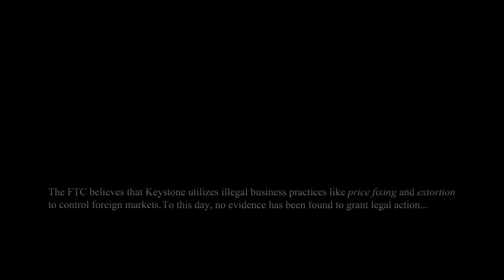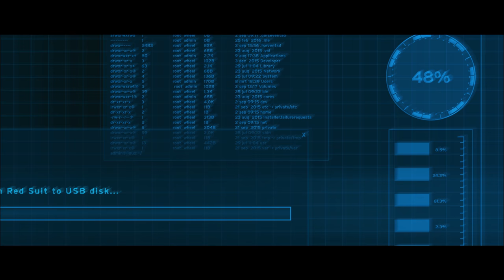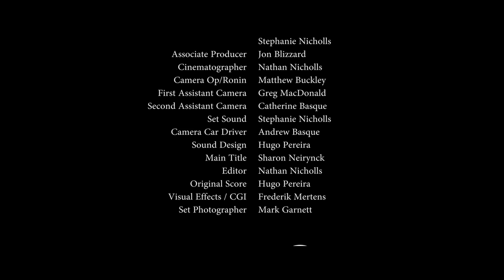RED SUIT | Action Short Film | 4K | GH4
Three people band together to take down a greedy corporation, whose major profits are generated from the poorest countries.
This ambitious short film was shot in 12hrs without a budget. Special thanks to the cast and crew, who volunteered their time, talent, and labor to make this project possible.
John: Jason K. Roy
Sarah: Annick Blizzard
Lead Security: Jon Blizzard
Chief Security: Jason Peters
Computer Tech #1: Angela Nicholls
Computer Tech #2: Catherine Basque
Security Guard #1: John Thornton
Security Guard #2: Justin LeClair
Officer Worker #1: Donna Nicholls
Office Worker #2: Andrew Basque
Radio Voice: Nathan Nicholls
Director/DP: Nathan Nicholls
Producers: Nathan Nicholls & Stephanie Nicholls
Associate Producer: Jon Blizzard
Camera Op/Ronin : Matthew Buckley
First Assistant Camera: Greg MacDonald
Second Assistant Camera: Catherine Basque
Set Sound: Stephanie Nicholls
Camera Car Driver: Andrew Basque
Sound Design: Hugo Pereira
Main Title: Sharon Nierynck
Editor: Nathan Nicholls
Original Score: Hugo Pereira
Visual Effects / CGI: Frederik Mertens
Set Photographer: Mark Garnett
GH4
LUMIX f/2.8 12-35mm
Shogun
Ronin